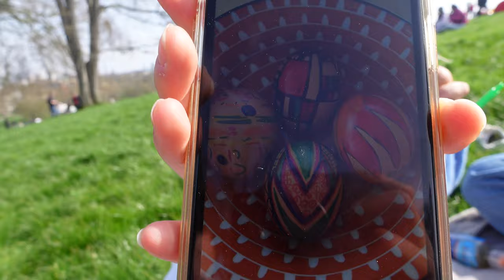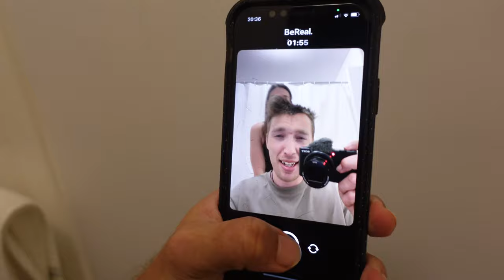I Vlogged for 100 DAYS STRAIGHT! This is what happened... | DAY 100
DAY 100 is a MASSIVE ONE! Honestly can't explain the madness that happens at the end of the vlog so make sure to watch it!! Madys Birthday. Easter traditions rolling eggs down hills. Watching Arsenal vs Liverpool. Then doing something crazy for the 100th vlog...